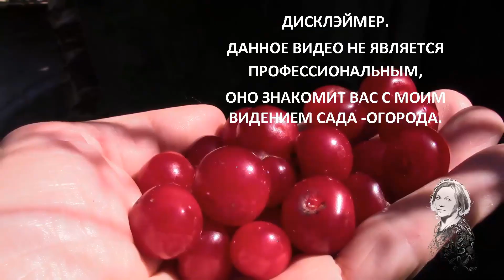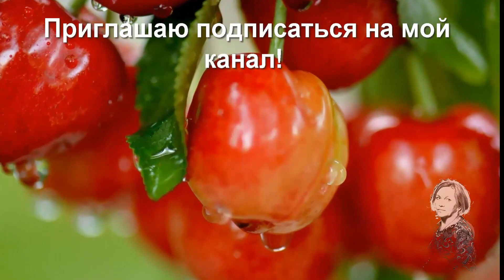ВЕСЕННЯЯ СКАЗКА В САДУ!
Cадоживаетвесной.. ЕкатеринаСнытко. Молдова, апрель 2021 года.